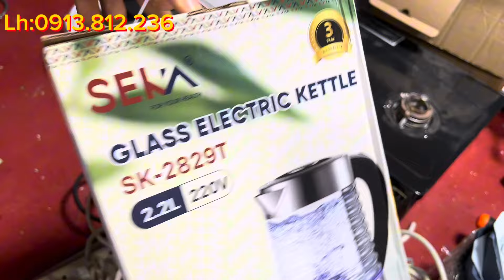Lô phụ kiện xe đạp nhật bãi thanh lý giá chỉ từ 20k,30k…xe đạp nhật bãi giá rẻ,hàng shimano nhật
Tổng kho bãi nhật-mỹ-đức văn quân
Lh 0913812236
Cám ơn các bác ủng hộ kênh